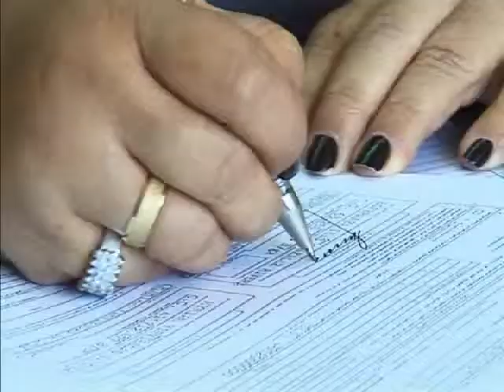Women On the Frontline: Colombia Part 1 of 3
The Mid-Magdalena region of Colombia is known as the 'region of death'. It's one of the most macho places in Latin America where women are the victims in the drugs-fuelled conflict between right wing death squads, the army and left wing guerrillas. "Their bodies have been turned into a battleground," according to Amnesty International. In this guerilla war, where at its peak at the end of the 1990s there was a murder rate of 115 per 100,000 citizens, violence against women is a casual part of everyday life. But change is coming. One of the 'change-makers' is Judge Esperanza Gonzalez, a woman in her late 40s. Trained by the "Programa de Desarrollo y Paz del Magdalena Medio" on sexual and reproductive rights, Women on the Frontline tracks her in the courtroom and outside as she seeks to bring justice for females in the 'region of death'.